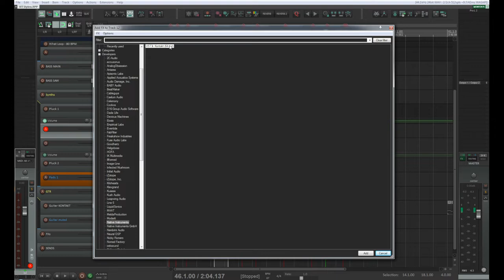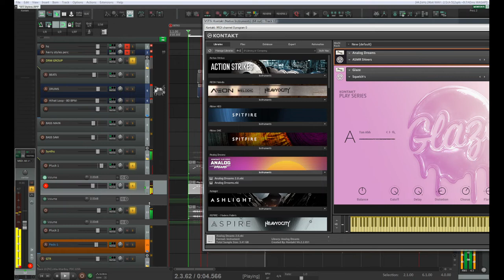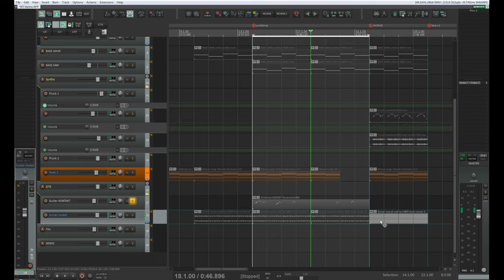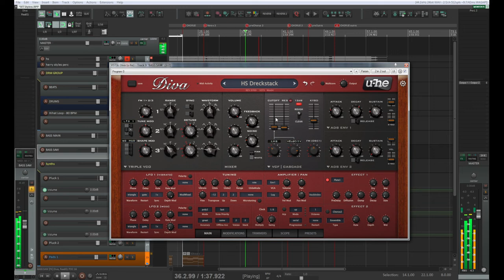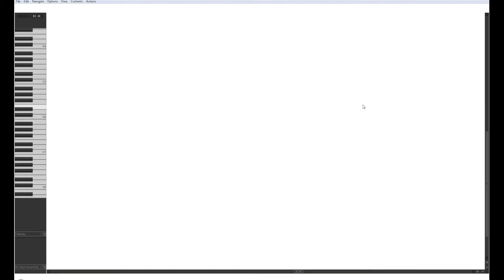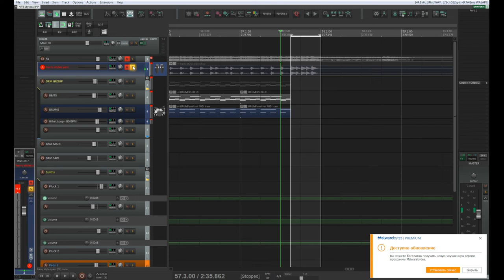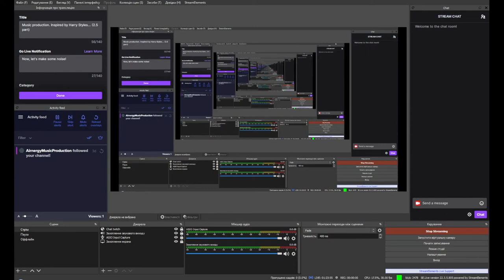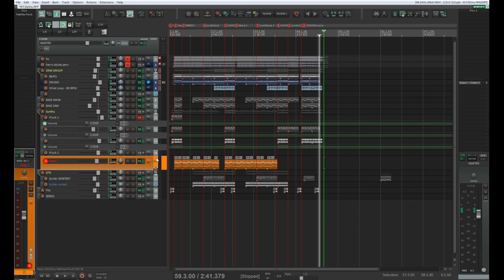Producing track inspired by Harry Styles - As it was part 4 (arrangement)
or directly
BTC - bc1qads7lgdme2uws0npefzwh5rp942jphxx4j0dd8nrnsqw6yref5usxx5zq4
ETH - 0x23850A2C2c326b51B98f3D10a4AD7b10e43F43f9
ETC - 0x4D290949C7aD8e85cD7049B6B7f3Fc580B385cbd
LTC - ltc1qh9uh4quhq36h5xzlzdh79wrky95larlczhtf7q
XMR - 467CwwLJHrh8LLgFCGmN4wEd8vD6ejjquQzk9afaCRubW2k9mRr1Jr4Jw9TbfJimknbxi1tmbi5MB6hda2MPwZfMPfrK3wK
BNB - bnb1hs2emry3l9mwq4pw43mnrs7x5fy8r66pk0qjla
BCH - qz5t6chk4kauf3hlqu08jtvh9u0nuj926vqksf5f6s